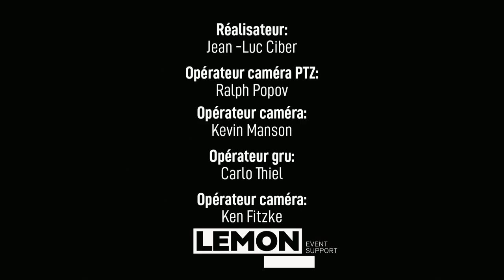Procession to Calvary - Kevin Houben (Luxembourg Military Band)